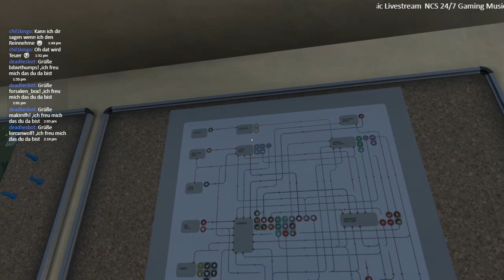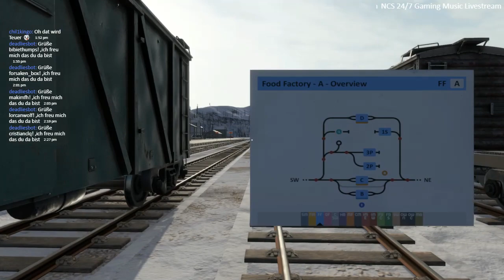Derail Valley// Folge 2 // Der falsche Weg ^^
Start: 7:05 min